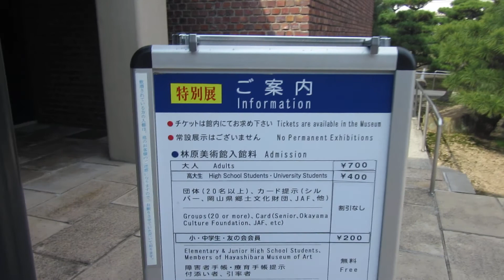ところどころ... 林原美術館に行きたいなと思っている part 2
After entering the gate leading up to the steps of the Hayashibara Museum of Art in Okayama City,- if one ventures slightly to the right before entering the museum itself,(and the garden in the back) you might be able to see something like this!
The building (that maintains the museum) was designed by Maekawa Kunio,a renowned architect ~ a disciple of Le Corbusier. This museum houses approximately 10,000 pieces of art composed of swords,armors,pottery,Noh costumes and masks,furniture,paintings,calligraphies and lacquer work.
The Hayashibara Museum of Art was inaugurated on Oct.1,1964